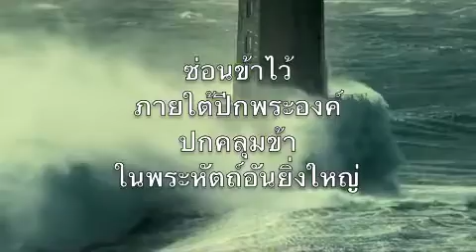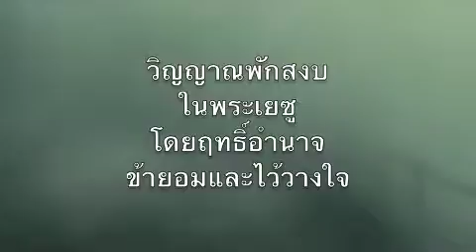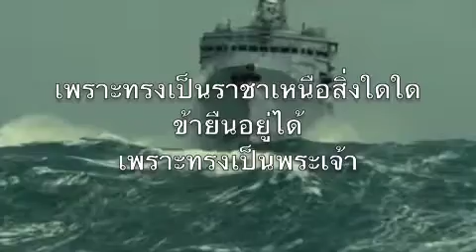ซ่อนข้าไว้ HZ